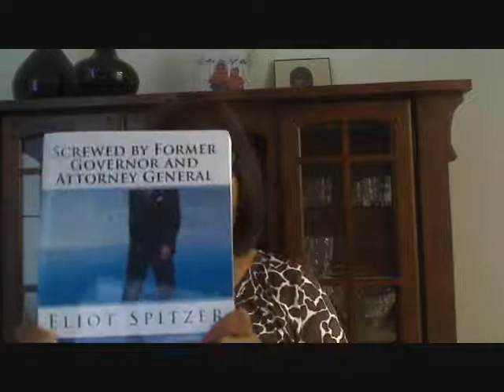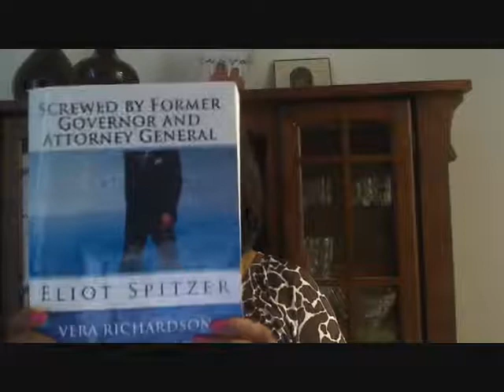Urban League's State of Black America Needs to Actively Address Employment Discrimination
National Urban League - The State of Black America is being held at Howard University in Washington, DC from March 29, 2011 to March 31, 2011. Today's discussion will include addressing the employment plight of African Americans and President Obama's handling of that issue.  If the Urban League is serious  about addressing this issue in order for them to obtain real action they must elavate employment discrimination into the national debate.  A very effective tool to advance this conversation is my book "Screwed by Former Governor and Attorney General Eliot Spitzer".
Vera Richardson
Author of Screwed by Former Governor and Attorney General Eliot Spitzer